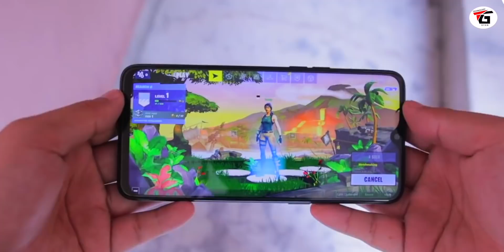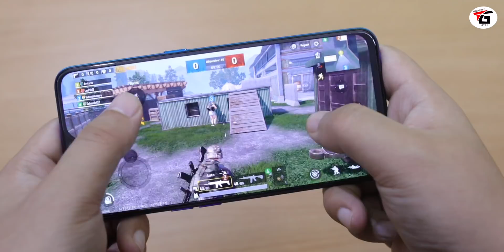My Personal Picks Best Value Smartphone Under ₹10,000 , ₹15,000 , ₹20,000 From Realme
My Personal Picks Best Value Smartphone Under ₹10,000 , ₹15,000 , ₹20,000 From Realme Best Smartphone You Can Buy On Flipkart Big Billion Days

Manoj Saru